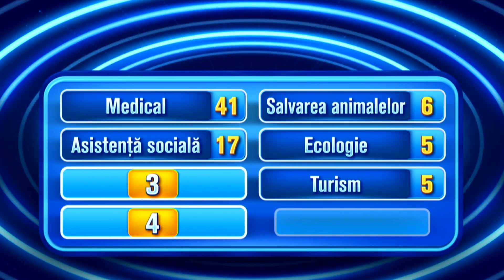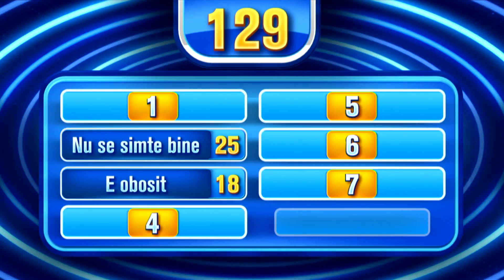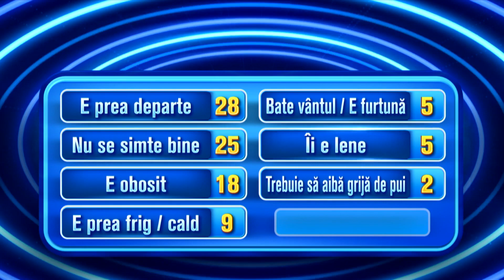Ce spun românii - 21 noiembrie 2022